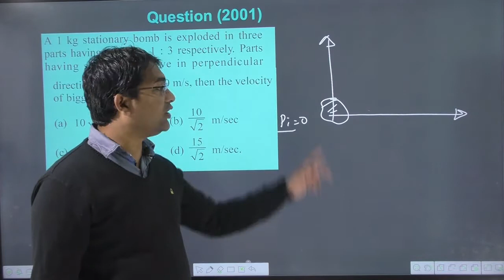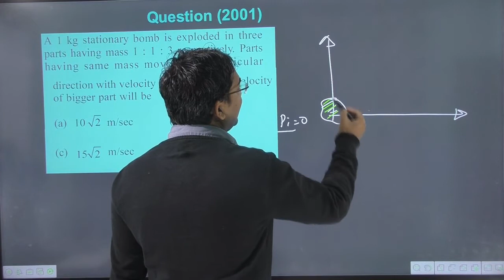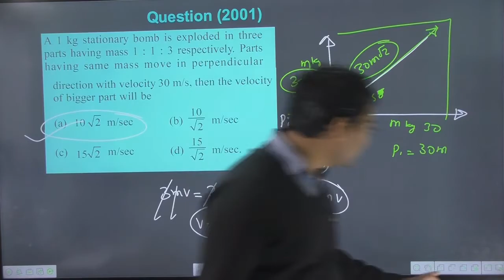A 1 kg stationary bomb is exploded in three parts having mass 1 : 1 : 3 respectively. Parts having